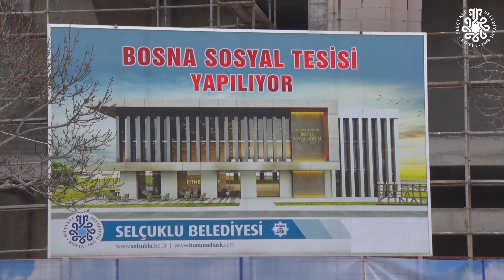Bosna Sosyal Tesisimiz Yükseliyor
Bosna Hersek Mahallesi’nde yapımına başladığımız sosyal tesisimizin inşaat çalışmalarına hızlı bir şekilde devam ediyoruz. Yıl içerisinde yapımını tamamlayacağımız Bosna Sosyal Tesisimiz sayesinde vatandaşlarımız birçok hizmetten faydalanabilecekler.